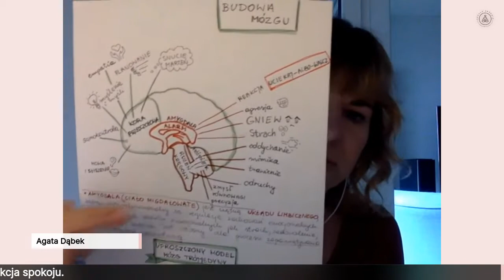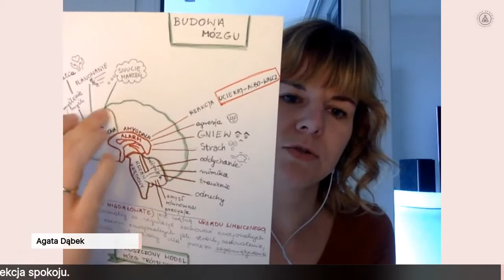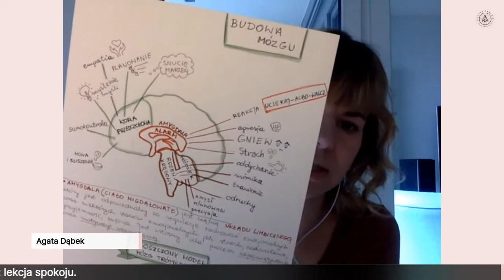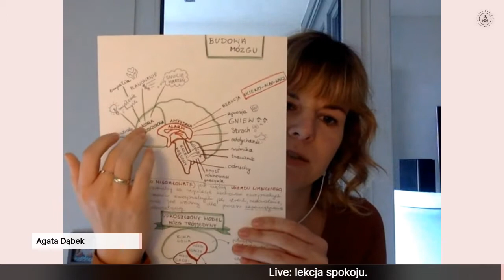Lekcja spokoju - live Szkoły Spokoju. Temat: "Self-Reg - powrót do spokoju dla dorosłych i dzieci".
Prowadzenie: Emilia Dąbrowska - psycholog i założycielka Szkoły Spokoju. Gość specjalny - Agata Dąbek, edukatorka metody Self-Reg.